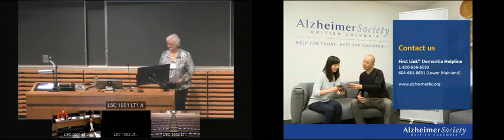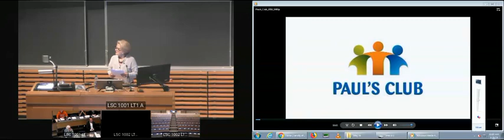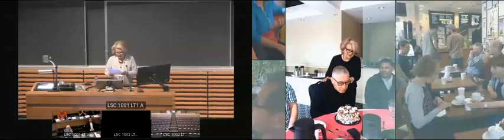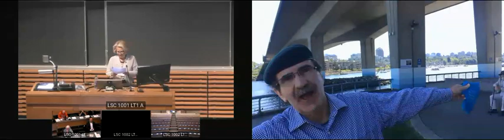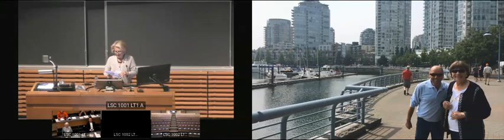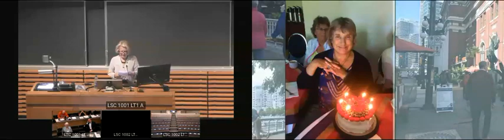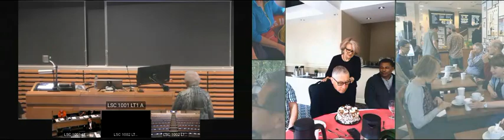Paul's Club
Presented by Nita Levy, Executive Director, Paul's Club.